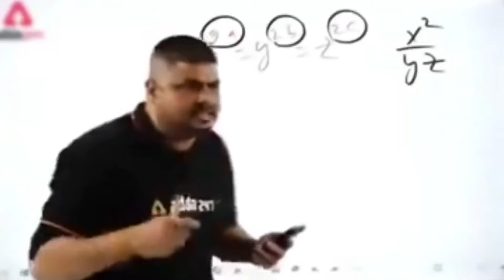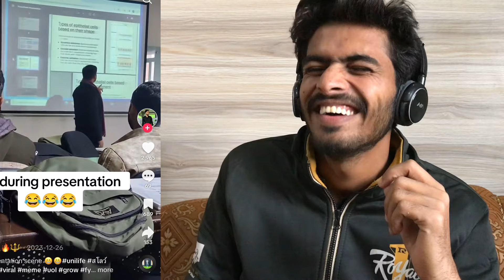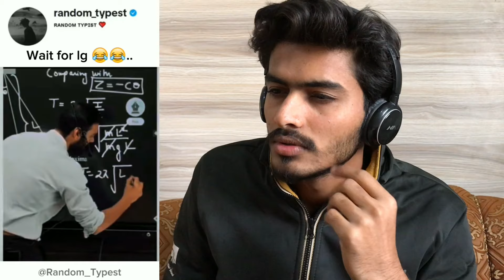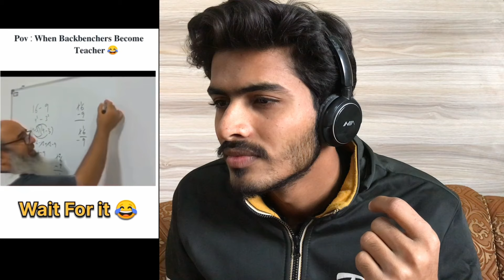College MEMES & Uuniversity DANK MEMES 🤣 | Funiest MEMES